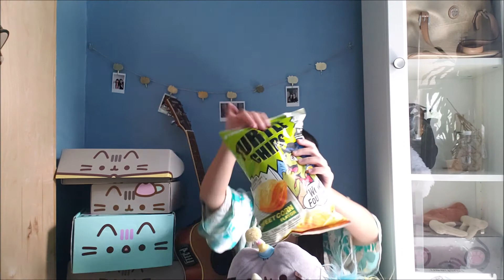Sunday Snack Haul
trying random snacks from Jmart